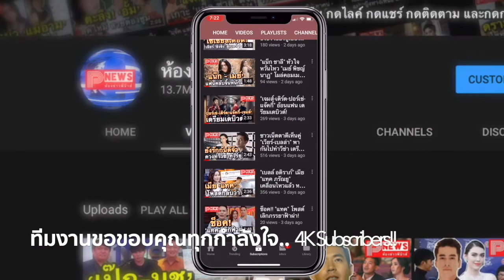ห้องข่าวพีนิวส์ | นาย ณภัทร แจงลงจอคู่ ใบเฟิร์น ส่วน แมท ไม่ฟันธง รอช่อง ยืนยันลั่นไม่หวั่นกระแส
ฝาพีนิวเฟซบุ๊กเพจและขอบคุณทุกท่านที่ติดตามแล้วเจอกันใหม่คลิปหน้า สวัสดีค่ะ